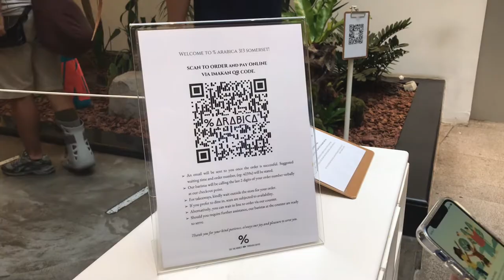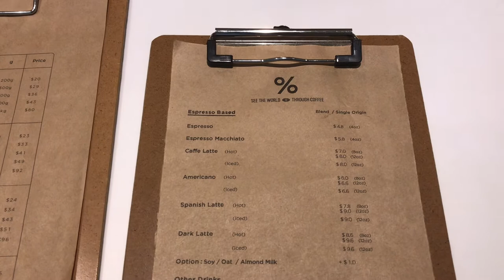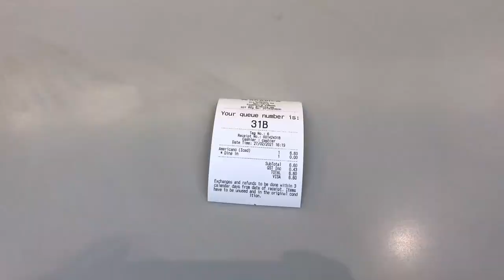% Arabica coffee Singapore | Famous Kyoto Cafe in SG | Cafe Hopper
The Review of the %Arabica Coffee in Singapore

Arabica Coffee
Singapore cafe